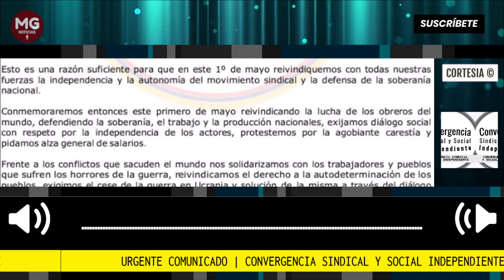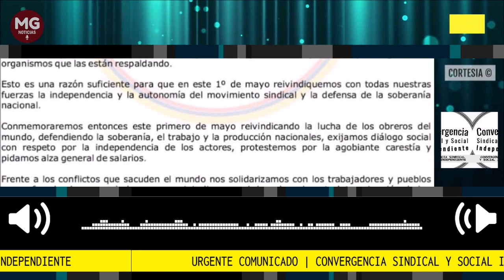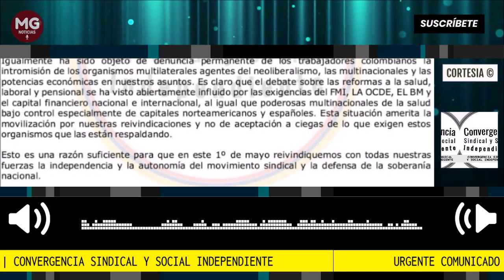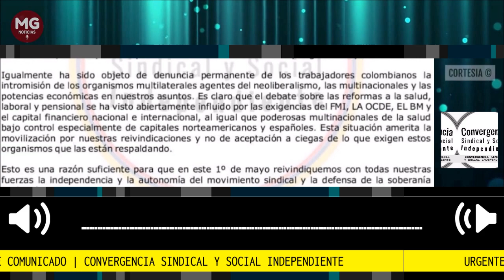🔴 URGENTE COMUNICADO CONVERGENCIA SINDICAL Y SOCIAL INDEPENDIENTE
Declaración el 1 de Mayo
CONVERGENCIA SINDICAL Y SOCIAL INDEPENDIENTE